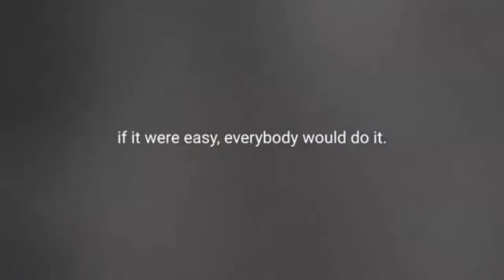DON'T QUITE - MOST POWERFUL MOTIVATIONAL SPEECH FOR SUCCESS 🔥🔥